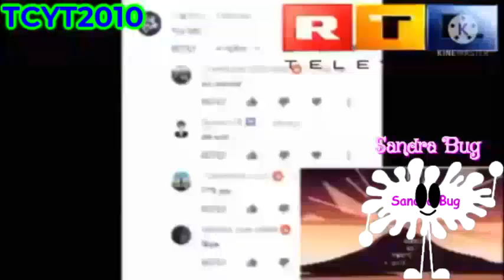YTP Tennis - Snully Goes to Sleep (Round 63)